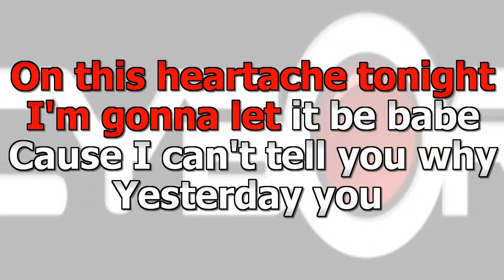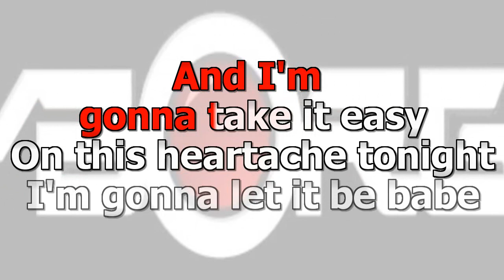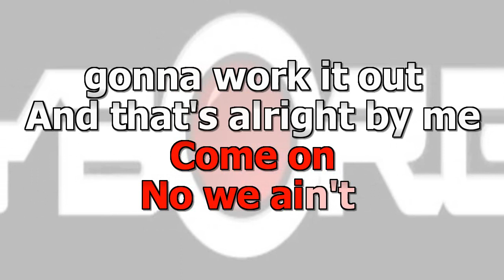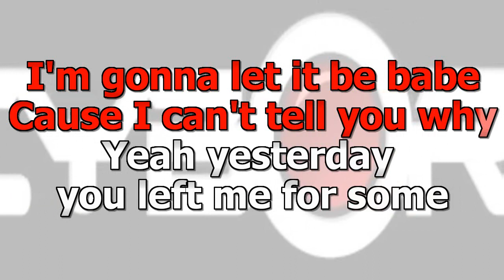FUA - The Frontmen - Beatles And Eagles KARAOKE VR WOBV COUNTRY